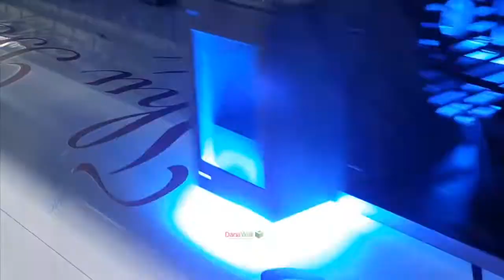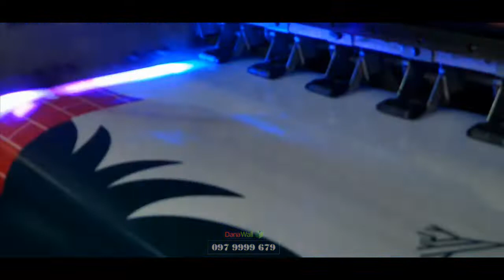In UV Decal Trong Lót Mực Trắng - In UV In Quảng Cáo DanaWall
Xưởng in uv chất lượng cao tại Đà Nẵng, in uv trên nhiều chất liệu, giá in rẻ, thời gian in nhanh, giao hàng đúng hẹn
- In UV cuộn (Tranh Vải Lụa, Canvas, backlit, rèm, PVC dẻo,…)
- In UV phẳng ( Mica, alu, gỗ, kính, kim loại,…)
- In UV màu trắng, phủ trắng, phủ bóng chất liệu
- In UV các loại chất liệu cao cấp như: Bạt 3M, Decal 3M (Trung, Hàn, Mỹ),...
- In UV tranh treo tường, trần xuyên sáng.
� Nhận In & Gia Công UV tại Đà Nẵng Lấy Ngay.
�Tuyển Đại Lý Khu Vực Miền Trung - Chính sách giá cực sốc !
► Địa chỉ: Lô 23 Thăng Long, Cẩm Lệ, Đà Nẵng.